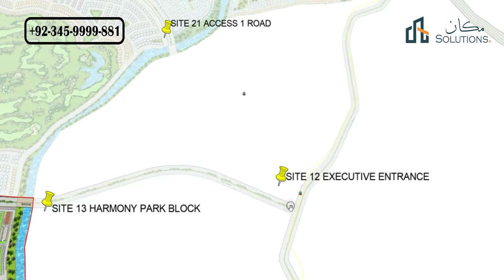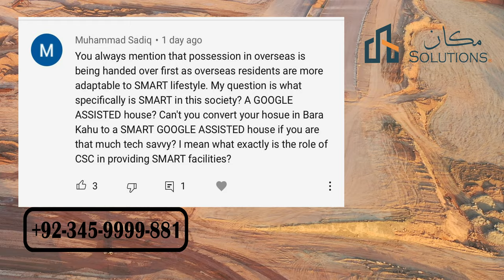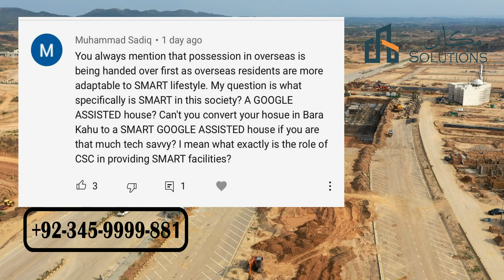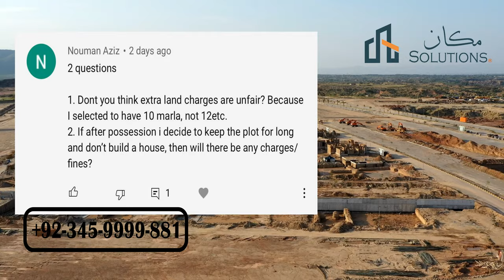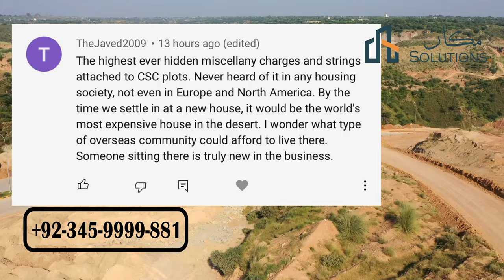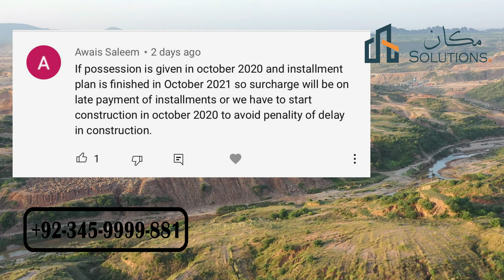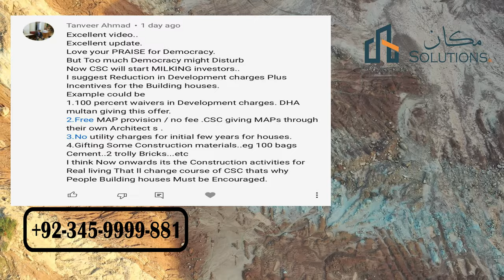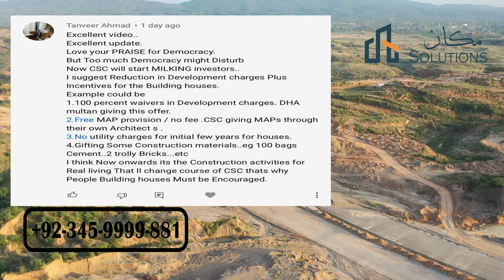SITE 21 ACESS 1 MAIN BOULVERD Capital Smart City Islamabad